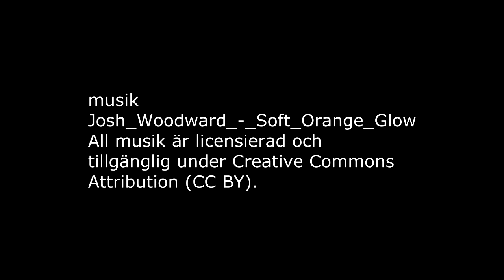Blue/Black - Makeup Tutorial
musik
Josh_Woodward_-_Soft_Orange_Glow